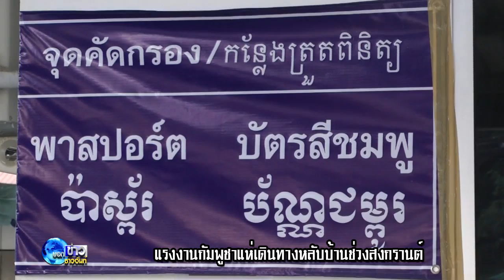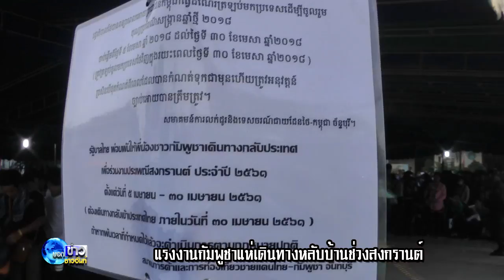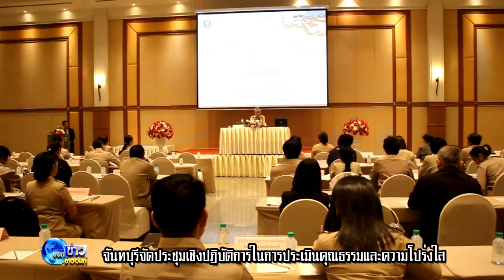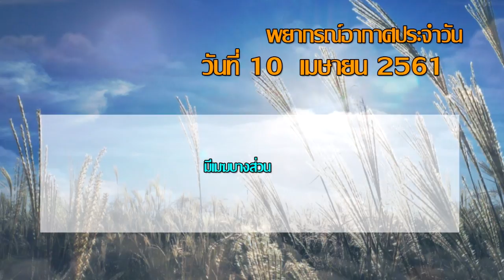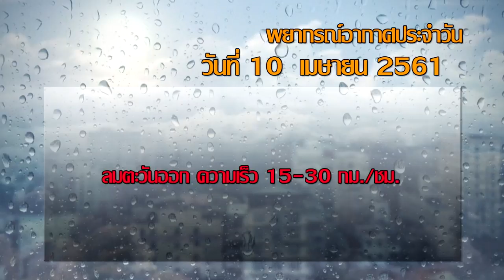10 04 61 บอกข่าวชาวจันท์